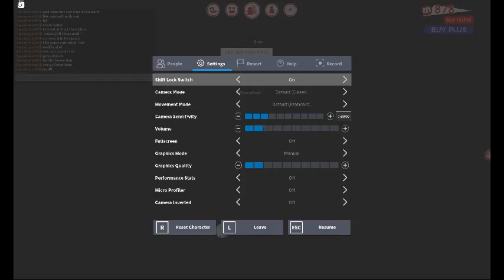doing a house tour in meep city